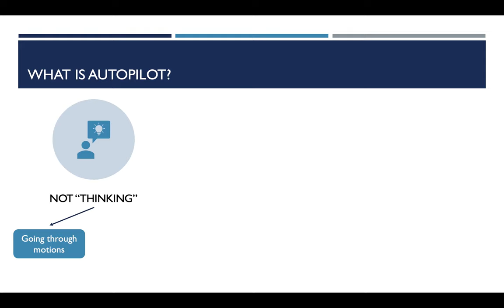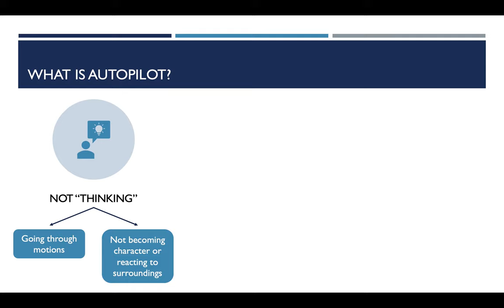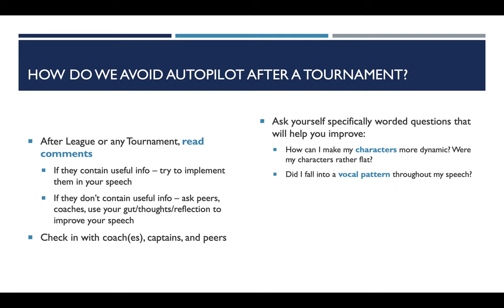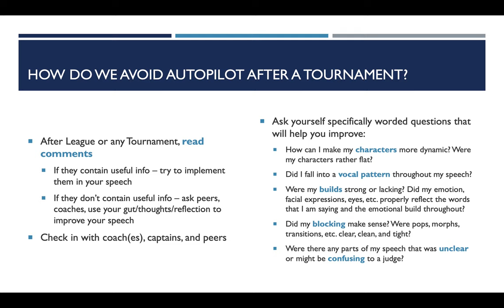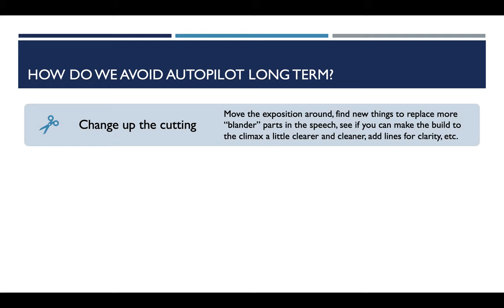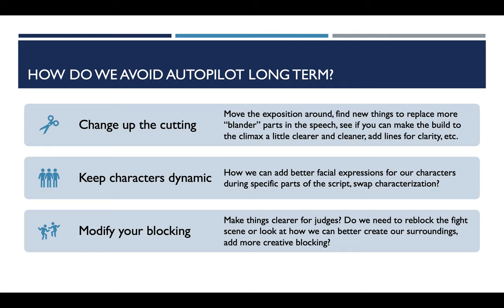Interp D13.1. Autopilot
for all our videos.